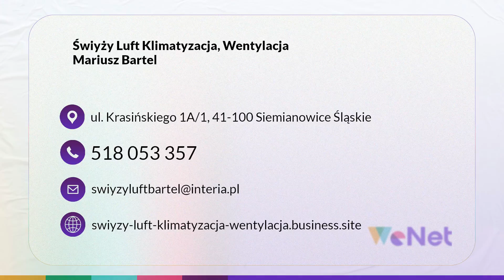Systemy klimatyzacji Siemianowice Śląskie Świyży Luft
SystemyKlimatyzacji są głównym profilem naszej działalności. W zakładzie Świyży Luft działamy już od jakiegoś czasu. Nasza siedziba zlokalizowana jest na terenie Siemianowic Śląskich w województwie śląskim, a założycielem jest Mariusz Bartel. Zajmujemy się montażem, serwisem oraz konserwacją systemów klimatyzacyjnych, wentylacyjnych i nie tylko. Zachęcamy do nawiązania z nami kontaktu telefonicznego.